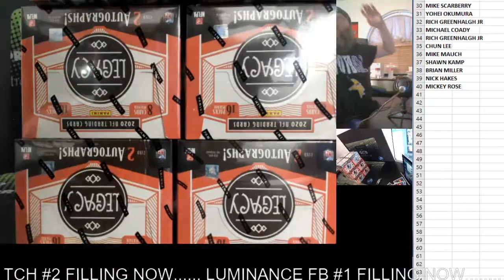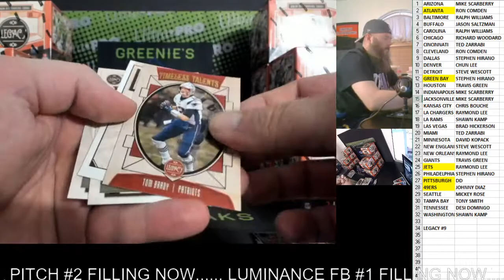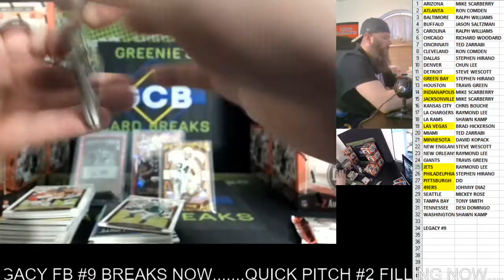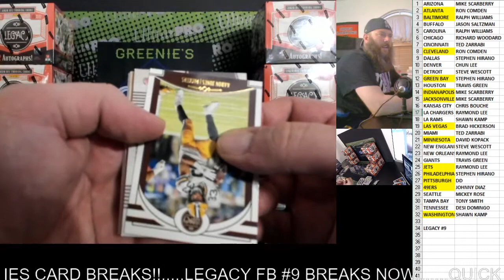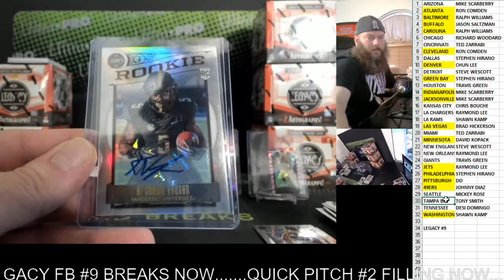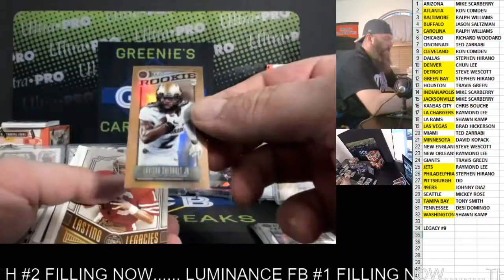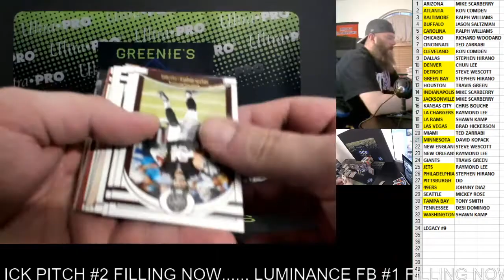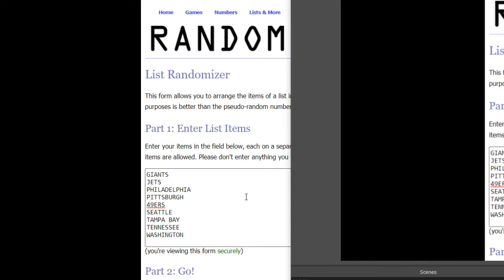PANINI LEGACY CASE BREAK #9 7-14-20